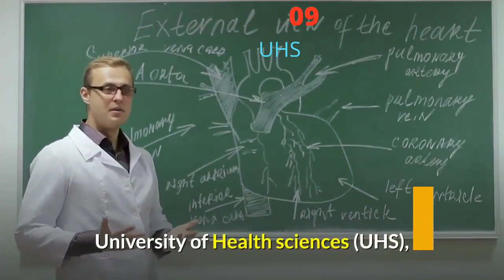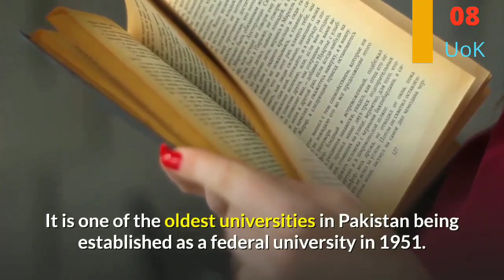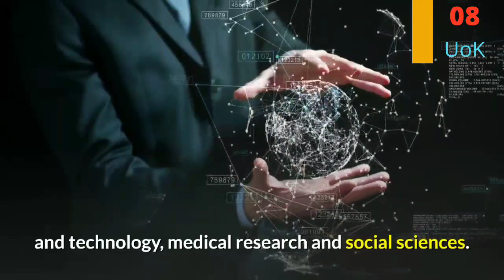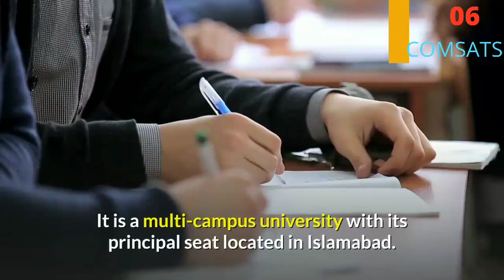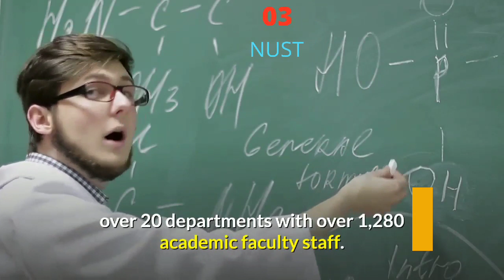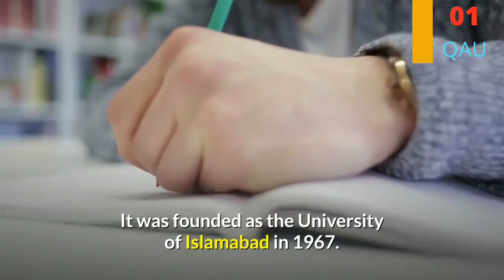Top 10 Universities in Pakistan|Best Universities in Pakistan|Top Universities of Pakistan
There are following Top10UniversitiesinPakistan whose are famous by their quality of education, faculty and available resource. As per official ranking of Higher Education Commission, Pakistan, these are
1. Quaid-i-Azam University (Score 100)
2. University of the Punjab (Score 83.28)
3. National University of Sciences and Technology (Score 80.27)
4. University of Agriculture, Faisalabad (Score 78.72)
5. Aga Khan University (Score 77.28)
6. COMSATS Institute of Information Technology (Score 76.51)
7. Pakistan Institute of Engineering and Applied Sciences (Score 74.88)
8. University of Karachi (Score 70.09)
9. University of Health Sciences, Lahore (Score 68)
10. University of Veterinary and Animal Sciences (Score 66.78)
We not only present the list but also provide salients of every university upon which they hold the position in Top 10 universities in Pakistan. We may hope you will like this effort. So watch and share. Stay Blessed!